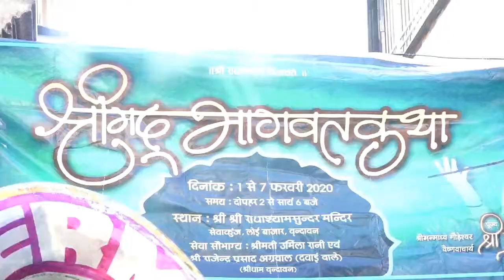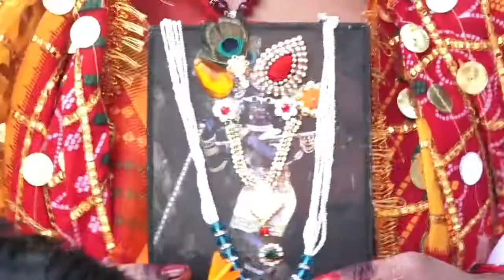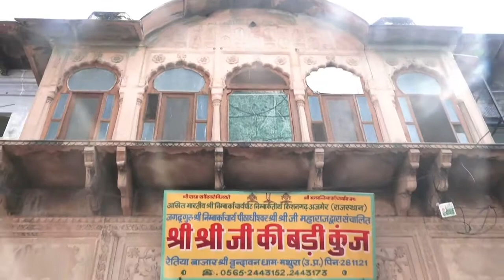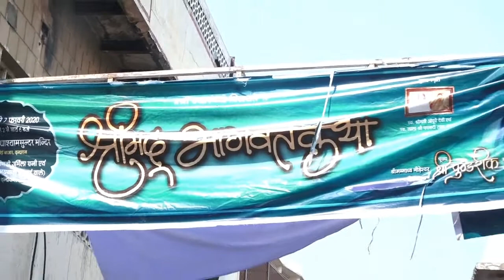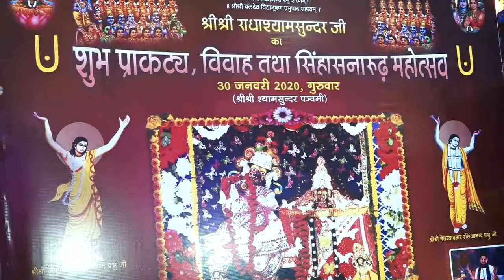Shrimad Bhagwat Kalash Yatra In Vrindavan